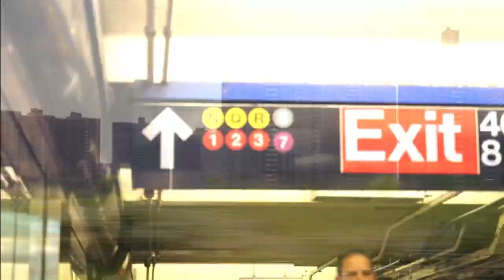BEYOND - from the streets into the gallery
Artist : Reso Patrick Jungfleisch
Concept : Patrick Jungfleisch / Lukas Baumgart
Camera : Lukas Baumgart
Video Editor : Lukas Baumgart
Postproduction : Matthias Kulow
Typo: Christian Scharfe